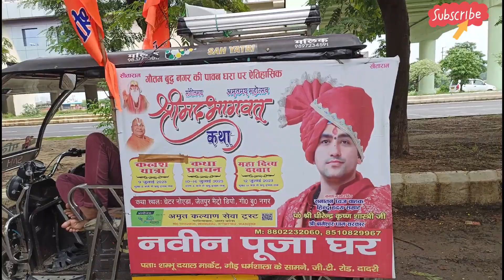बाबा ने कहा ऐसा दरबार पहले नही देखा | दिव्या दरबार नोएडा | Bageshwar Dham Sarkar | Divya Darbar